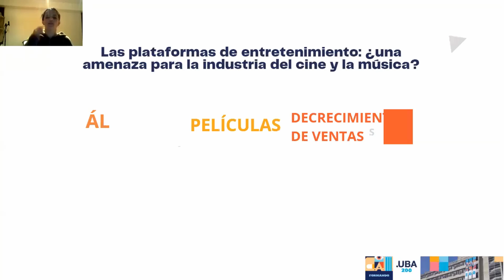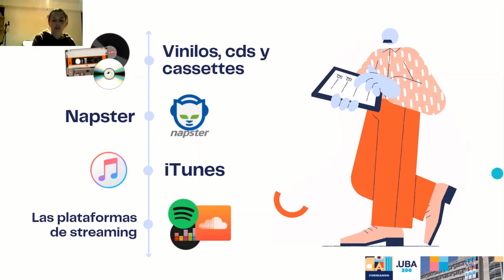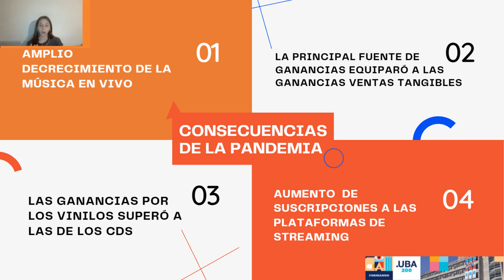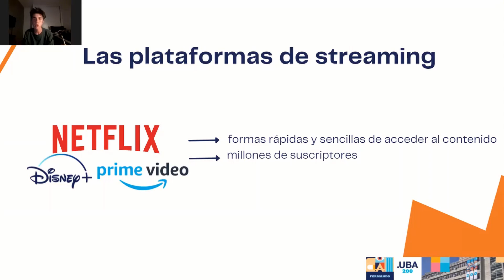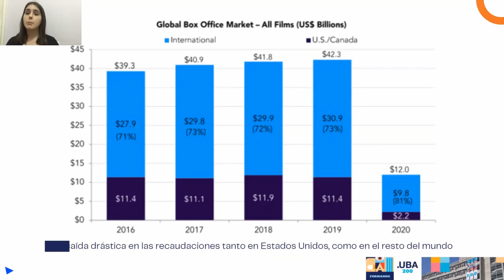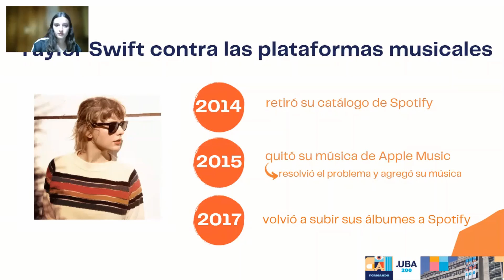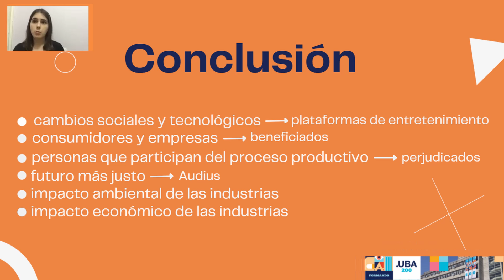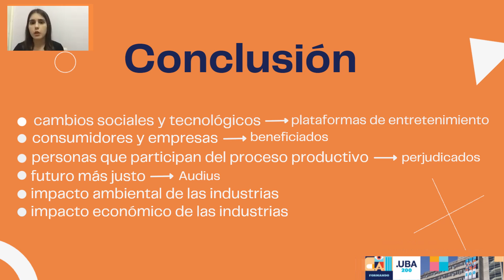ECON JOVEN 2021: Las plataformas de entretenimiento ¿una amenaza para la ind. del cine y la música?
Título: Las plataformas de entretenimiento: ¿una amenaza para la industria del cine y la música?
Eje temático: Las ciencias económicas en el desarrollo tecnológico
Autor/es: Victoria Sol Alvarez Taboada, Martín Delfino, Sol Camila Invernizzi, Martina López Da Ruos e Irina Azul Novaro Cepeda
Docente: Variglia y Pons, Sofía
Escuela: Instituto Espíritu Santo